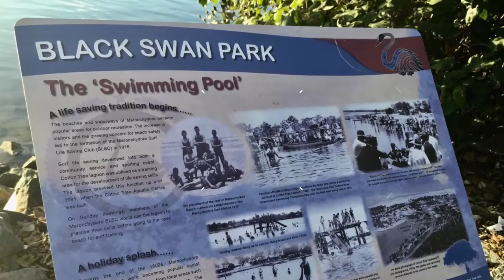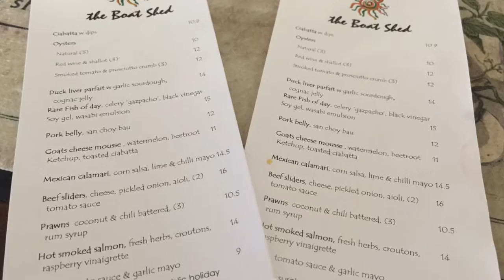EAT | The Boat Shed Cotton Tree | Sunshine Coast Activities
For a lazy afternoon or a romantic dinner, check out The Boat Shed. While the kids climb in the Old Cotton Tree, wash down tasty tapas with a cool drink while the sun sets over the ocean. Simply gorgeous!